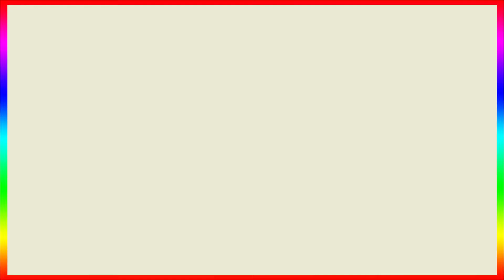Watch Siddharth Shukla GF Shehnaz Gill Cute Masti With Media As She Arrives Back To Mumbai